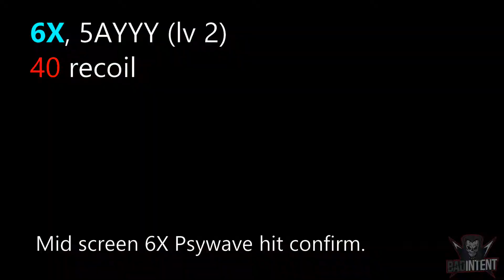Shadow Mewtwo BnB Combos Pokken Tournament DX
Shadow Mewtwo Bread and Butter Combos. Staple combos for the Battle Pokemon Shadow Mewtwo.

Pokkén Tournament DX
HORI Official Pokkén Controller
Hori Nintendo Switch Arcade Stick
Note that the arcade stick is not allowed at TPCi events but it is everywhere else such as Big E events and other majors.

I'm a participant in the Amazon Services LLC Associates Program, an affiliate advertising program designed to provide a means for me to earn fees by linking to Amazon.com and affiliated sites.